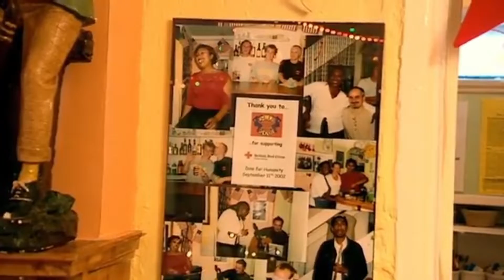Former Restaurant Owners Who Are SUUING GORDON RAMSAY!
Hey Guys!  Here are some Former Restaurant Owners who are SUUING Gordon Ramsay!

 ALSO, if you want to never miss out on one of our uploads, please turn our post notifications on!

Wanna make money with your own YouTube channel?